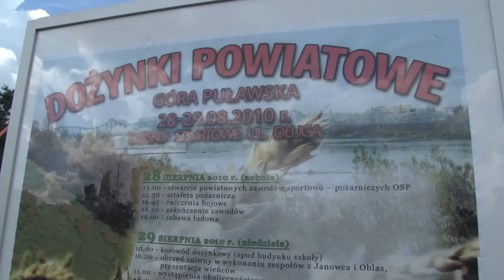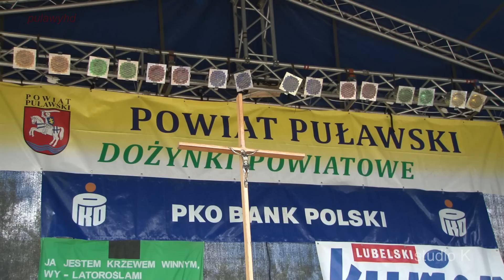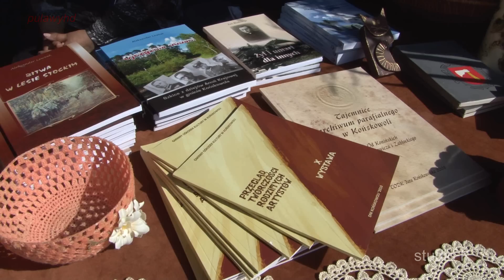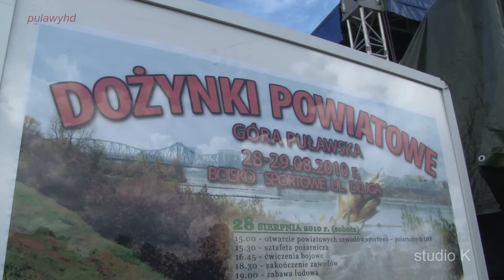Dożynki Powiatowe 2010 HD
Fragment nagrania z Dożynek Powiatowych w Górze Puławskiej